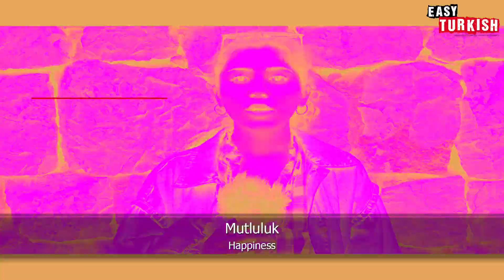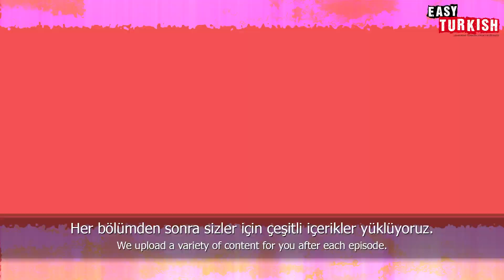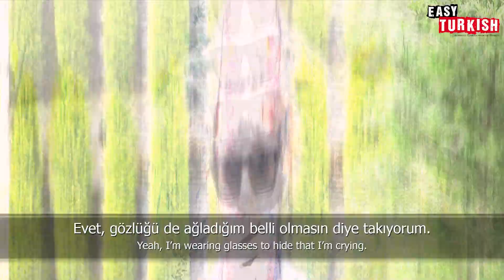How To Talk About Emotions in Turkish | Super Easy Turkish 42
Producers of Easy Turkish videos: Emin Doğan, Emine Doğan, Onurhan Aksoy, Berkin Fırat, Feyza Özanlı